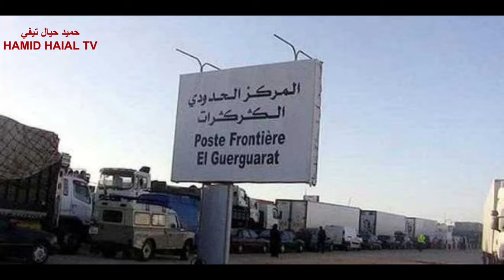Polisario, Algeriets elakhet o fräckhet mot Marocko.Marockanska Sahara. Fängelse o slaveri i Tindouf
Den 13 november 2020 vidtog Marocko militära åtgärder i regionen för att införa säkerhet och fri rörlighet mellan territorierna under marockansk kontroll och Mauretanien, efter att Polisario-gängen hindrade transport av varor och produkter under en period av 3 veckor.
Polisario-gäng och banditer förhindrade förflyttning av varor, produkter och individer till och från Marocko, Mauretanien, Afrika.